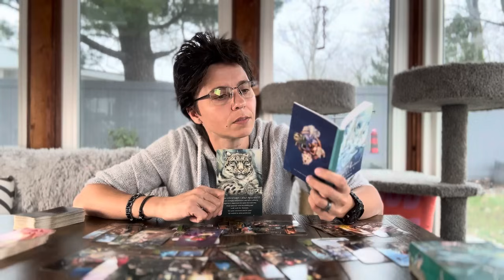CANCER APRIL 2024 - "Snow Leopard And Ice Cream"